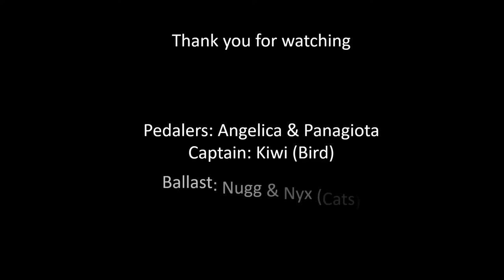06-12-2019 Springer to Las Vegas NM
Day 5 of our tour. Spring to Las Vegas NM. Long day.